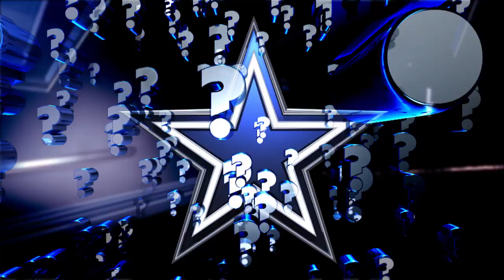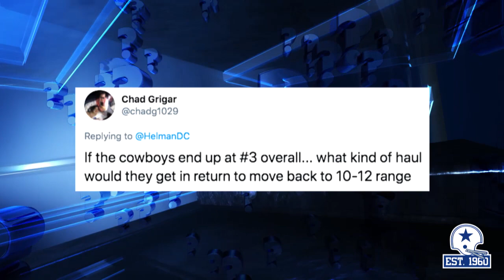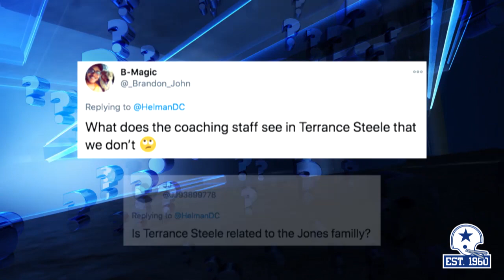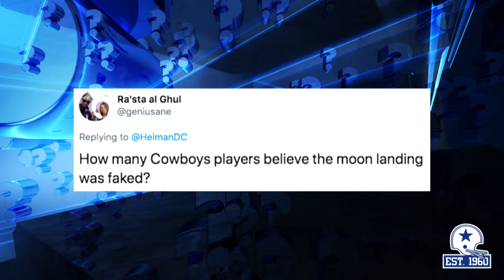AskTheBoys: To Draft Trades And Beyond | Dallas Cowboys 2020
David Helman answers your burning questions about the value of a top draft pick.